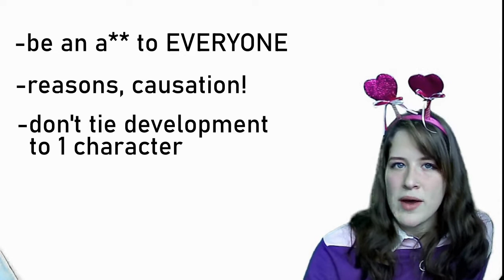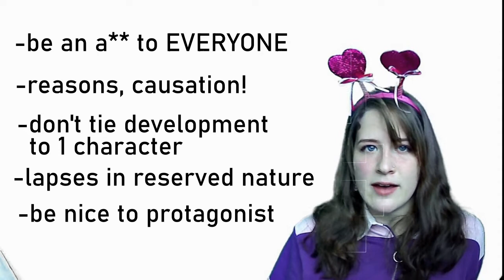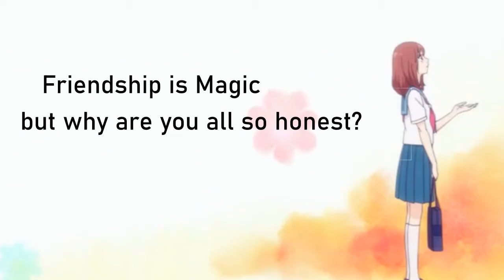The Ideal Shoujo: Blue Spring Ride is Unique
Spoilers: Blue Spring Ride (anime, manga, AND live action)
Notes: CW at 12:17-12:35 for mentioned sexual harassment/assault.